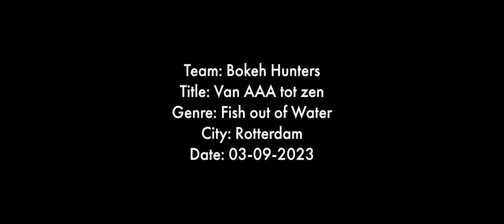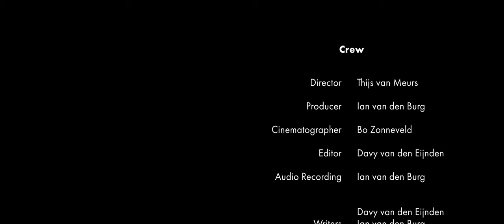Van AAA tot Zen - 48 Hour Short Film Rotterdam 2023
Team Bokeh Hunters presenteert "Van AAA to Zen'. Deze film is gemaakt tijdens het 48 Hour Film Project Rotterdam 2023.

Wanneer een overspannen businessvrouw zich meldt bij een zen retraite, word haar wereld op zijn kop gezet door onvoorziene omstandigheden.

Genre: Fish out of Water
Prop: Een album
Character: Francis/Francesca Vavier, een vervanger/ iemand die de honneurs waarneemt.
Zin: "Soms is het antwoord dichterbij dan je denkt."

Deze film is in de prijzen gevallen voor de volgende categorieën
5th Best Film
Audience Award Group D
Best writing
Best actress

En is genomineerd voor:
Best directing
Best cinematography
Best acting ensemble

Cast:
Caresse Donks
Michel Sorbach
Jasper Koopmans

Crew:
Director: Thijs van Meurs
Cinematographer: Bo Zonneveld
Editor: Davy van den Eijnden
Audio recording: Ian van den Burg
Writers: Davy van den Eijnden, Ian van den burg & Thijs van Meurs
Original music: Kamisei